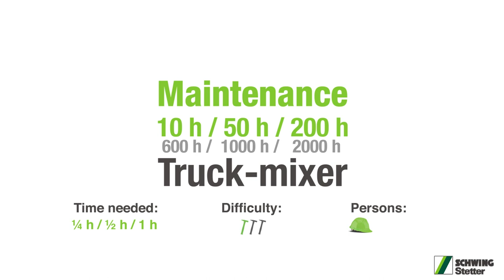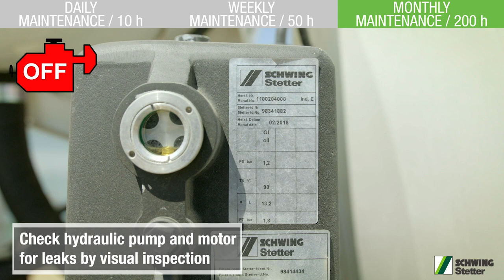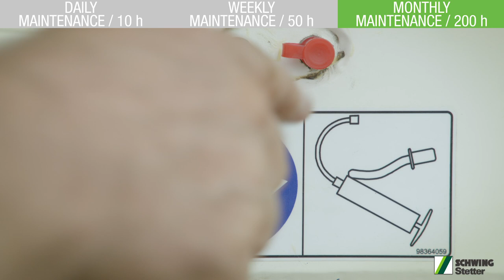SCHWING-Stetter - Tutorial 04: Maintenance Truck-mixer Part I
In the first part of Tutorial 04, you will learn how to safely and properly perform the 10-hour (daily), 50-hr (weekly), and 200-hr (monthly) service intervals for your Stetter truck-mixer. The maintenance interval 600 h (quarterly) is described in the second part of Tutorial 04. Contents of the third and last part of the tutorial 04 are the maintenance intervals 1000 h (twice a year) and 2000 h (annually).